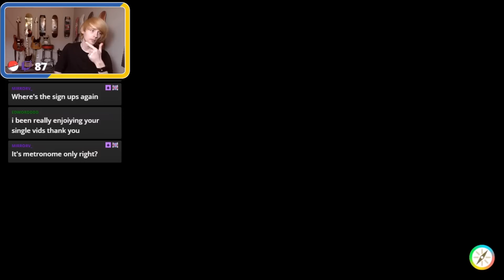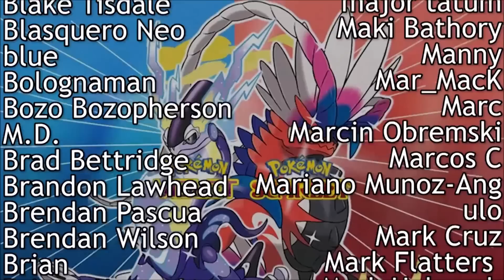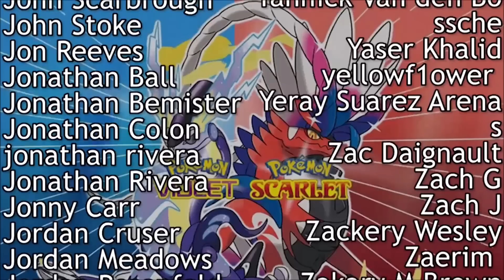My Charlotte VGC Regionals Team! Pokemon VGC Scarlet and Violet Competitive Ranked Wifi Battle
Here are a few Pokemon Scarlet and Violet VGC games with the team I took to the Charlotte VGC Regional Championships last weekend.